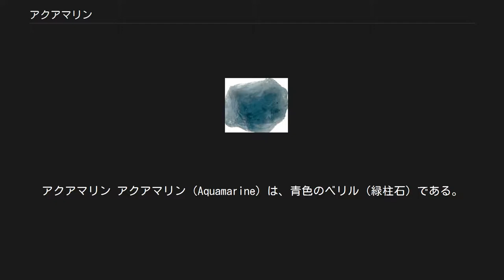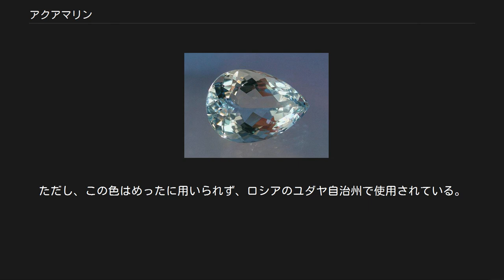アクアマリン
アクアマリン アクアマリン（Aquamarine）は、青色のベリル（緑柱石）である。
名前はラテン語の「海水」を意味する語から。
緑柱石のうち透明で青い色調のものの宝石名。
和名は藍玉もしくは水宝玉。
エメラルドより低価格で市販品の多くは緑色から黄褐色の緑柱石を熱処理したもの。
サンゴ、ブラッドストーンとともに3月の誕生石。
主要原産地はマダガスカル、ブラジル、シベリア等。
石言葉は「勇敢・沈着・聡明」。
字義どおりには「海の水」を意味する。
 色としてのアクアマリンも後述する。
 鉱物学的性質については「緑柱石」を参照 化学組成はベリル（Beryl）の主成分であるアルミニウム珪酸塩と、色の成分であるベリリウムでできている。
結晶系は六方晶系、モース硬度は7と1/2。
緑のエメラルドや黄のヘリオドールを熱処理(トリートメント)によってアクアマリンの色に変化させる事が可能。
 アクアマリンはその名の通り海の色をした宝石だが、海に投げ入れると瞬時に溶け込んでしまうと言われるほどで、その事から古いヨーロッパの船乗り達は、この石を海の力の宿ったお守りとして大切に持っていた。
ブラジルのサンタマリア鉱山で採掘される深いマリンブルーの石が最高品質とされているが、現在は枯渇状態である。
しかし最近では他の鉱山でもこれと同様の品質の石が採掘されており、現在ではこの深いマリンブルーの物を一般的に「サンタマリア」若しくは「サンタマリア・アフリカーナ」と呼んでいる。
それ以外にも産地としてはスリランカ、マダガスカル、ロシア、パキスタン、アフガニスタン、インドなどが知られている。
 特殊効果として有名なものはシャトヤンシーの出るアクアマリンキャッツアイがあるが、なかなか宝石質の物が少なく非常に稀少で市場ではあまり見ない。
それ故ほぼコレクターズアイテムとなっている。
 なお、日本ジュエリー協会では正式名称をアクワマリンとしているため、この名で店頭に出ていることも多々ある。
 アクアマリンはまた緑と青の中間の色名としても用いられる。
緑柱石の色であるが、しばしば海の色と解されることもある。
青緑の範疇に入るが、藍緑色（らんりょくしょく）と表記されることもある。
 Cascading Style Sheetsを使用可能なウェブブラウザにおいて、カラーをAquamarineと指定すると右に示すwebcolorのように表示される。
 アクアマリンは紋章において用いられる色名のひとつでもある。
ただし、この色はめったに用いられず、ロシアのユダヤ自治州で使用されている。